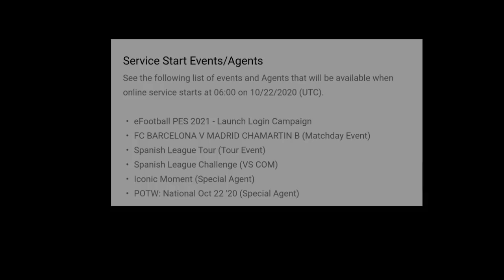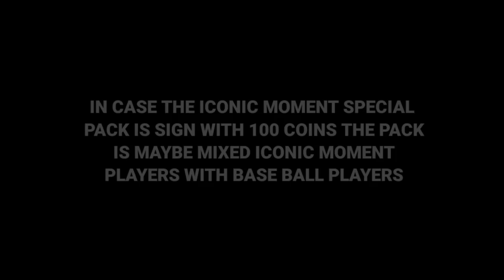FREE ICONIC MOMENT SPECIAL AGENT?🔥 WHAT'S COMING ON THURSDAY 22 '20 IN PES 21 MOBILE ❤️NEW REWARDS 🔥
My Mobile : REALME 6i
Secondary device: Poco m2 pro

Intro song name 🔥👉 Randall wahran no copy right